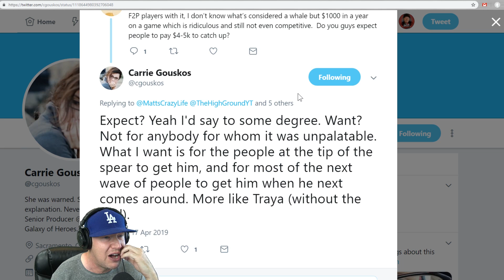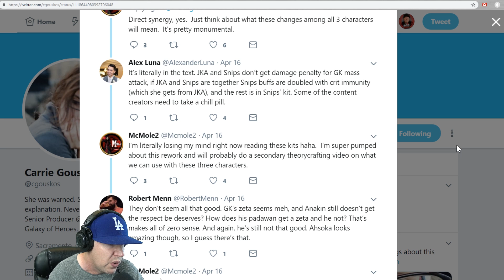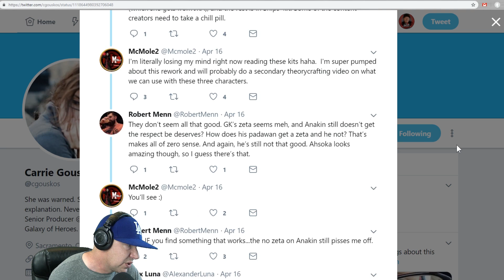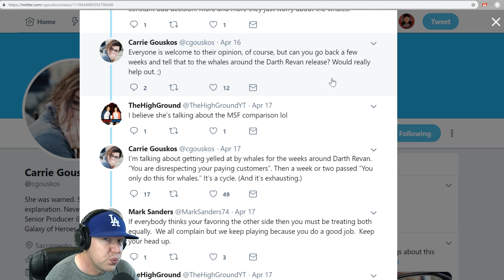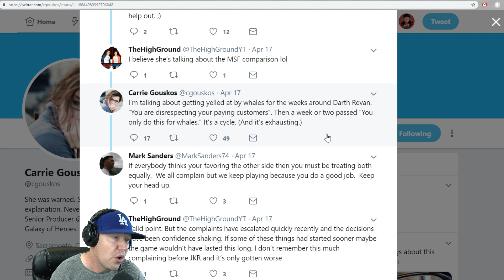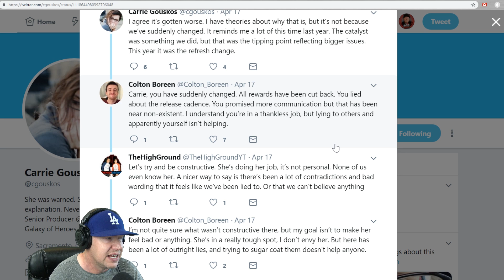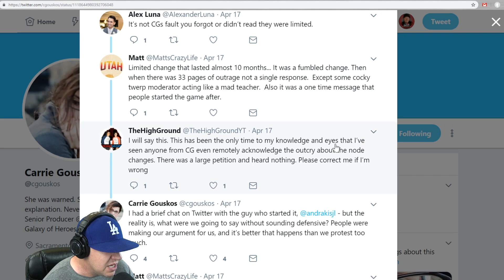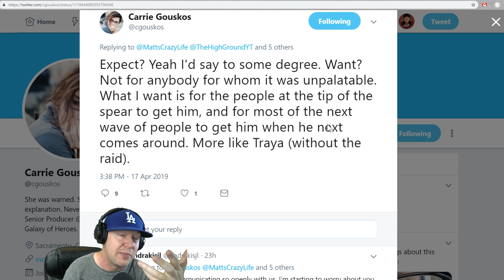Developer Responds to Malak Controversy - Star Wars: Galaxy of Heroes - SWGoH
Not sure how to title this video.